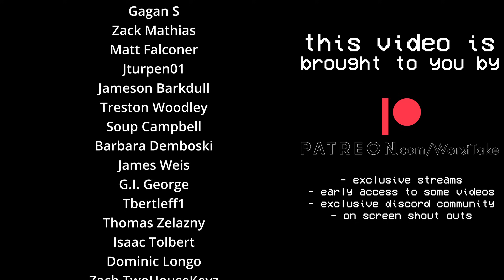WHAT WE LEARNED DESHAUN WATSON & KEVIN STEFANSKI's PODCAST